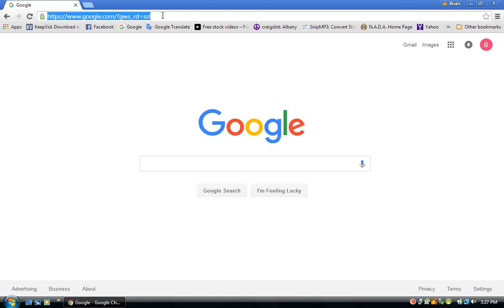Curiel's Association With “La Raza”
"What they are attempting to do is associate Curiel with the National Council of La Raza, the radical left-wing and pro-illegal-immigration group that has gained significant notoriety in the news over the years as a group that is both anti-American and open to fomenting violent pro-immigration protests.  And this is in Leon H. Wolf's own words
However the reality is that LA RAZA LAWYERS OF CALIFORNIA clearly has a link to  National Council of LaRaza.